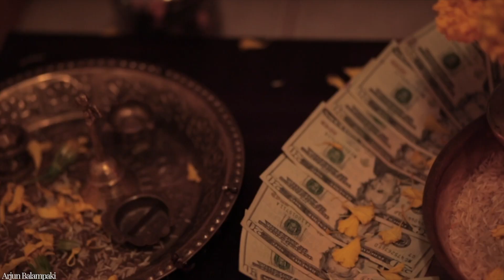Dashain -Tihar in USA | 2018 | दशैँ-तिहार अमेरिकामा पनि मनाईदैँ | Arjun Balampaki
This video is about Dasain - Tihar 2018 celebrated in America in two different cities/states - Akron, Ohio & Atlanta, Georgia!
Cheers!